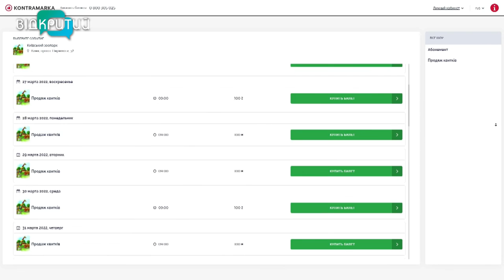Через війну у зоопарках України тварини гинуть від голодної смерті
Голодна смерть. Російське вторгнення в Україну стало трагедією не лише для людей, а й тварин.  Українські зоопарки – на межі катастрофи. Тварини гинуть мало не щодня. І не лише від обстрілів, а й від голоду та холоду. Яка ситуація в найбільших зоопарках країни та чим можна допомогти – дивіться далі.